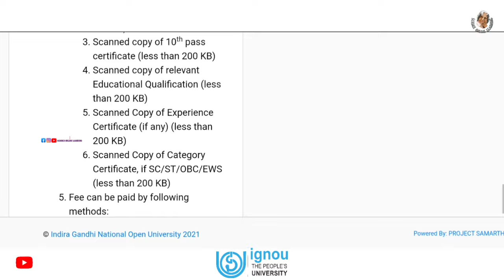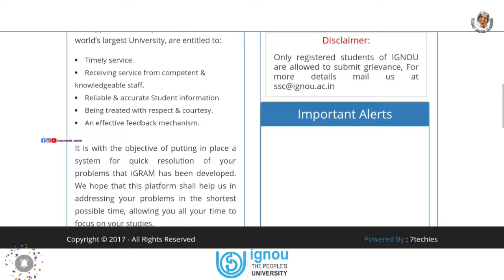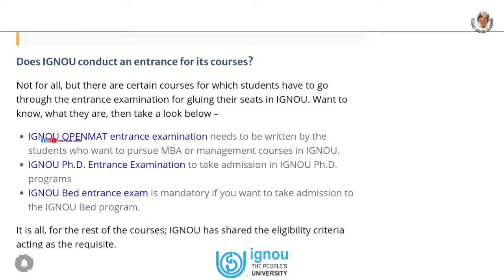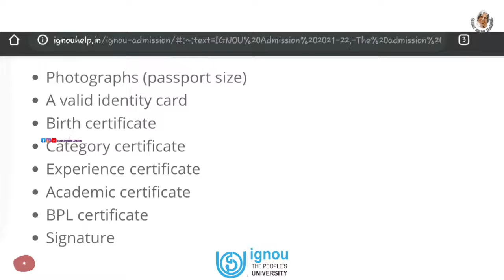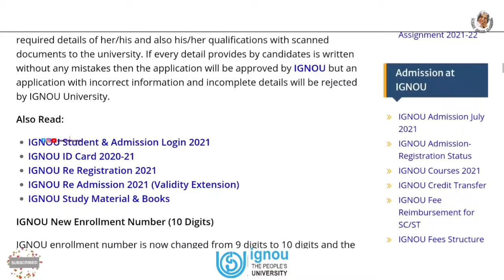Ignou admission 2021 last date | ignou admission 2021 last date extended | Ignou latest update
♥️Science Facts

♥️SCIENCE EXPERIMENTS ♥️

🛑🛑🛑*SAMACHEER*🛑🛑🛑

ignou june 2021 exam kab hoga
ignou news
Ignou admission 2021 last date
ignou admission 2021 last date extended
ignou new admission 2021
ignou admission 2021 january
ignou new admission 2021 last date
ignou admission 2021 july session
ignou admission 2021 online apply